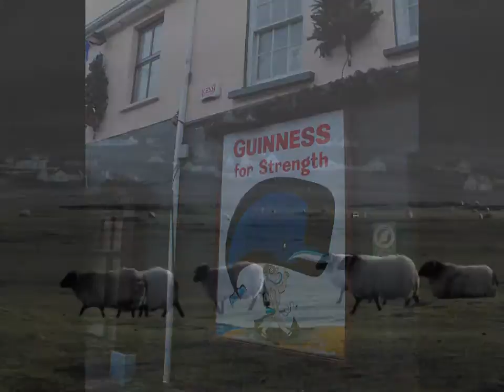Robert Rudge Ireland Movie